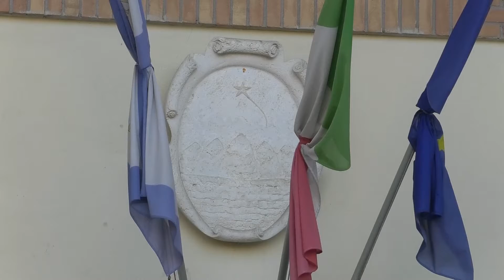Roseto, D'Eramo (Lega): "Stiamo ancora valutando il candidato sindaco giusto"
| SUPER J |

Contatti Redazione:
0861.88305